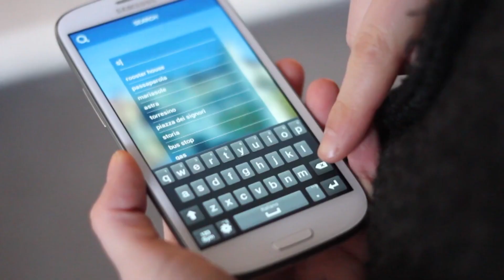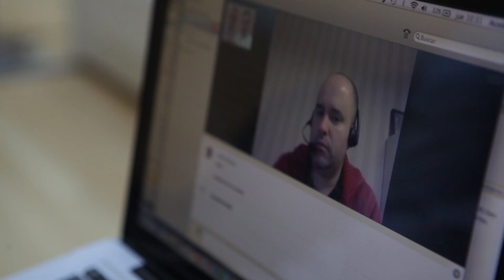Innovators35EU - Innovators Under 35 Teaser - Europe 2015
Innovators Under 35 is the leading global community of innovators, pioneers and social changemakers.

MIT Technology Review is launching Innovators Under 35 in Europe to continuing their editions in France, Spain, Italy and Germany. For the very first time, this award is introduced in Belgium and Poland with the purpose of creating a European community of young inventors.